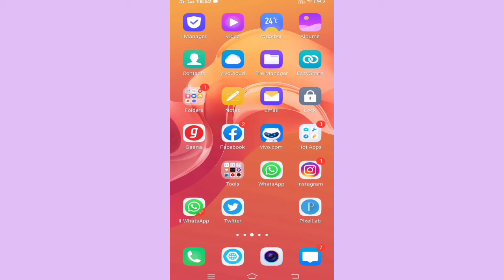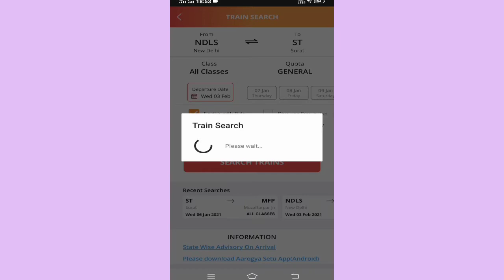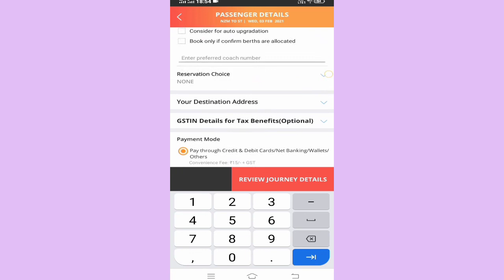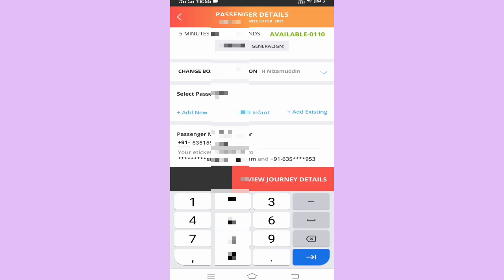IRCTC ticket booking new update 2021 Destination Address options